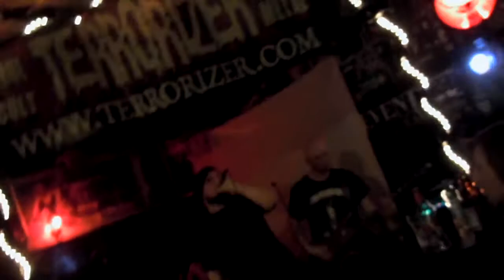L SOL TACE@THE DEV LONDON 2013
february 23th london 2013 by choli